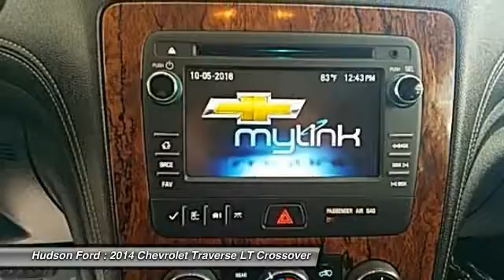2014 Chevrolet Traverse LT Hudson WI 33118A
2014 Chevrolet Traverse LT

Hudson Ford
2020 Crest View Drive

BACK-UP CAMERA, Traverse LT 1LT, 4D Sport Utility, 3.6L V6 SIDI, 6-Speed Automatic, FWD.Reviews:  * Agreeable ride quality; generous cargo capacity; seating for up to eight. from Edmunds  * Offering the roominess of a traditional SUV but with car-like handling and better fuel economy, there's a lot to like about the 2014 Chevrolet Traverse. The Traverse can seat up to eight, drinks less gasoline than a traditional SUV, and starts at an appetizing price. For 2014 the Traverse adds twin USB ports for 2nd-row passengers to keep electronic devices powered up. Plus, forward-collision alert and lane-departure warning are added to its roster of safety features. The Traverse also features the MyLink infotainment system and the industry's first front-center airbag. The Traverse comes with a 3.6-Liter V6 Engine with 281 to 288 Horsepower depending on the trim you get. In terms of fuel economy, front-wheel drive and all-wheel drive get almost the same gas mileage. However, FWD is the best performer getting an EPA estimated 17 MPG City and 24 MPG Highway. Its smooth and strong V6 easily shuffles this vehicle up to speed, whether in front- or all-wheel-drive form. At 205 inches in length, the Traverse is larger than its direct competitors but doesn't feel bloated on the road. The 2014 Chevy Traverse offers a comfortable and commanding ride in which the suspension tames bumps and the tall ride height affords good frontal views. The Traverse has three rows of seats that can be configured for seven or eight passengers. Plus, adults can fit into the third row. Copious cargo space swallows shopping bags, luggage and lumber. The Traverse has a look that is cohesive with Chevrolet's family of vehicles, which includes a horizontal grille, elongated headlights and a power-dome hood. If you need a vehicle that can hold up to eight passengers, tow 5,200 pounds and offer better fuel economy and a more comfortable ride than a traditional SUV, the 2014 Traverse is the crossover for you. from The Manufacturer SummaryAwards:  * KBB.com 12 Best Family Cars  * KBB.com Brand Image AwardsWhy Hudson Ford - Shopping at Hudson is car buying the way it should be: fun, and fair. Here are our promises: * Our Best Price Upfront - Pure and Simple! * Transparent Buying Process!* You Can't Buy The Wrong Car - * All Used Vehicles Inspected and Ready for Sale!* No Hassle Sell or Trade Any Car.